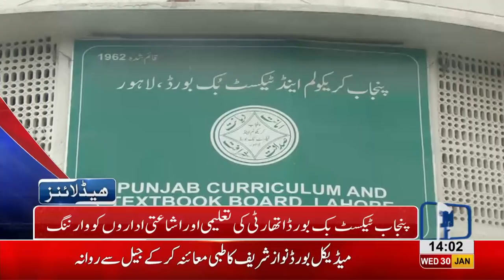02 AM Headlines Lahore News HD – 30th January 2019